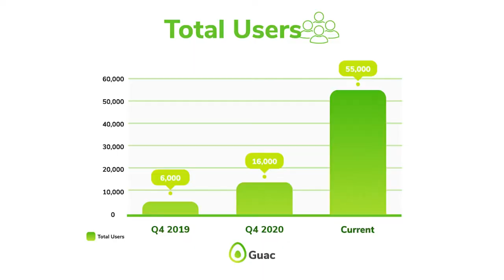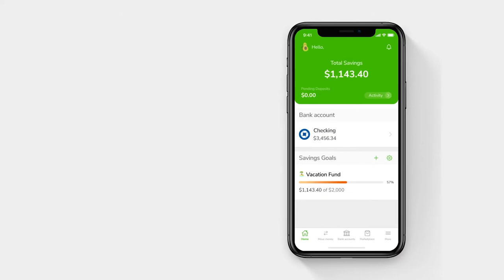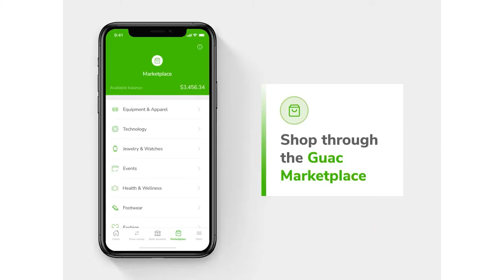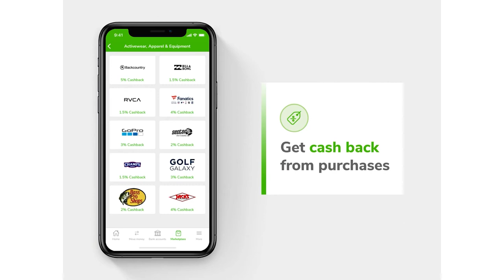Save money while you buy with Guac | Technori Pitch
Ryan Anderson, co-founder and President of Guac, pitches on Technori. Guac is an advanced savings tool that helps automate savings by automating tipping on users' daily spending habits. The approach is accompanied by Guac's suite of features including use with credit & debit cards, instant liquidity and cash back rewards.